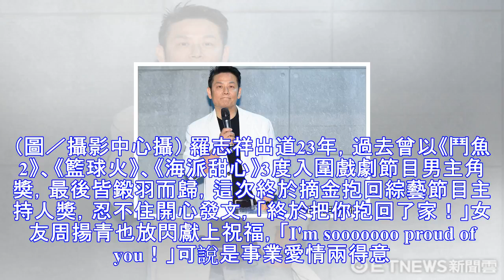節目遭徐乃麟批「有夠難看」 羅志祥得獎後回應了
節目遭徐乃麟批「有夠難看」 羅志祥得獎後回應了娛樂中心／綜合報導徐乃麟因一句「輸不起」在節目開罵唐從聖（從從），影片外流掀起全民.

節目遭徐乃麟批「有夠難看」 羅志祥得獎後回應了| etnews星光雲| etnews新聞雲2017年10月01日23:04 娛樂中心／綜合報導徐乃麟因一句「輸不起」在.

得獎後，羅志祥和愷樂開心出席慶功宴，出道24年，小豬終於抱回金鐘獎最佳主持人獎項，他開心的說，努力被看見，還說希望能繼續主持下去，而這.